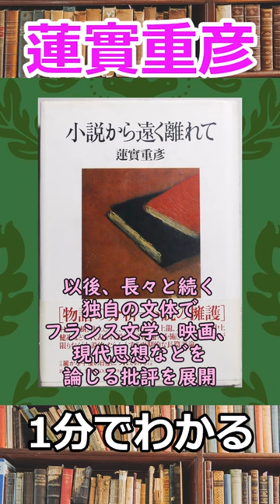1分でわかる蓮實重彦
表象文化論
東京大学
フランス文学
フローベール
ボヴァリー夫人
映画批評
北野武
文芸批評
三島賞
伯爵夫人
物語批判序説
反＝日本語論
小説から遠く離れて